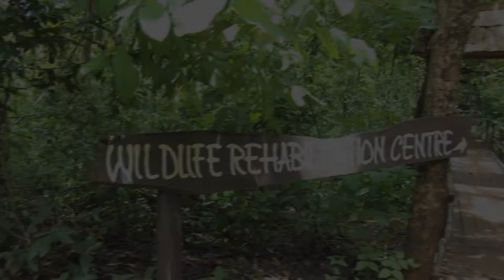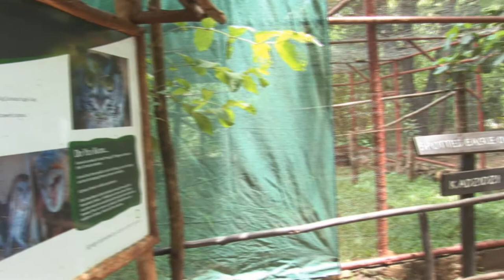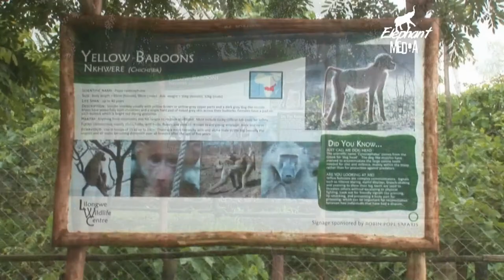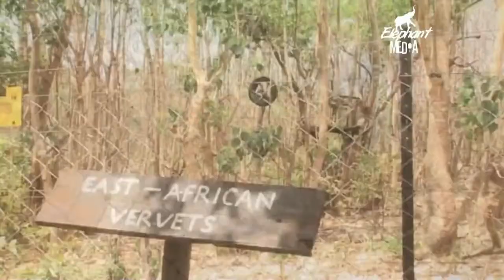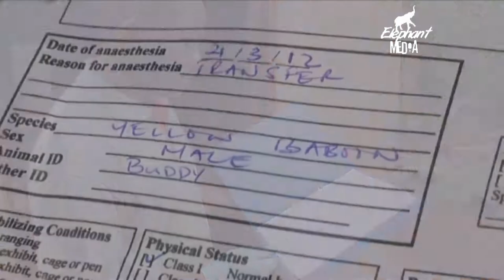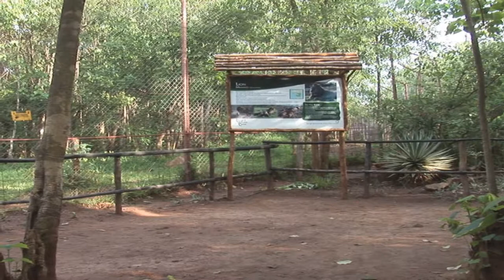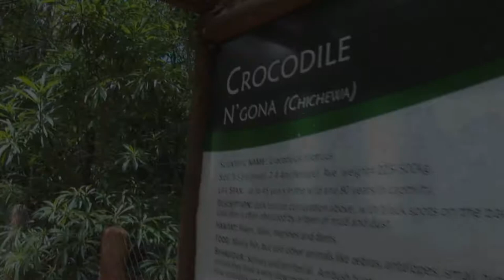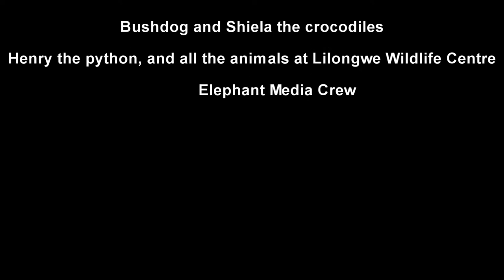Lilongwe Wildlife Centre Documentary 2014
This is a Lilongwe Wildlife Centre documentary, sponsored by CuHR focusing on what the daily routines are there, to develop an interest in the animal welfare field for students to have options of other types of educational interests available. As most students pursue the same studies, and the job industry is overwhelmed on one side, leaving other job prospects filled by foreigners or not at all.